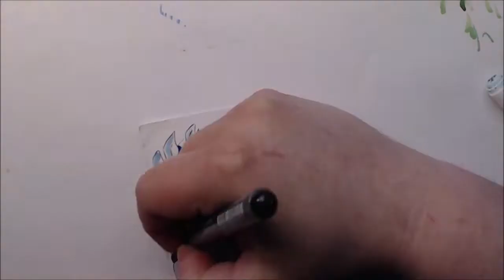Anime FanArt Speeddrawing - Takao Kinomiya/Tyson Granger and Dragoon (Beyblade) Aceo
Do you still remember the original BeyBlade?